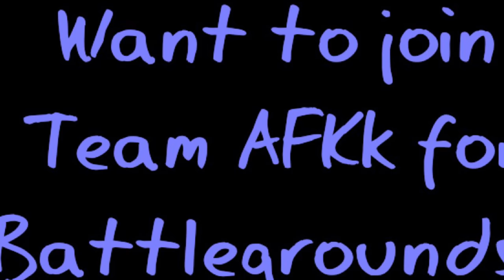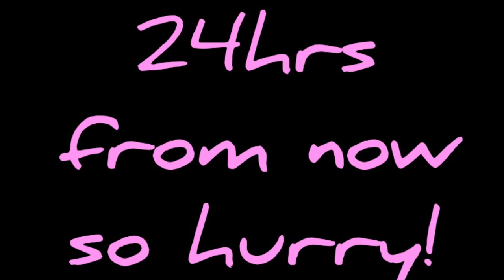Monster Legends - Metalhead's Metal Path 1845 Coins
Hey Guys! So far 2/2 on these Paths! Lets collect all the scrolls and get a bonus prize at the end. Good Luck!

Video by TeamAFKk / Isamashii